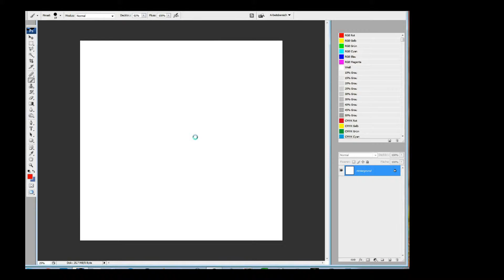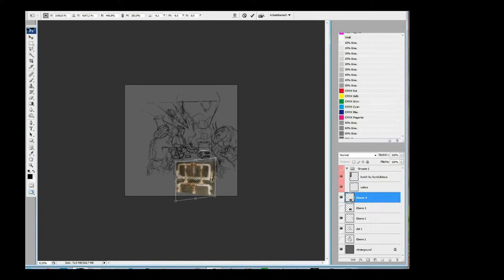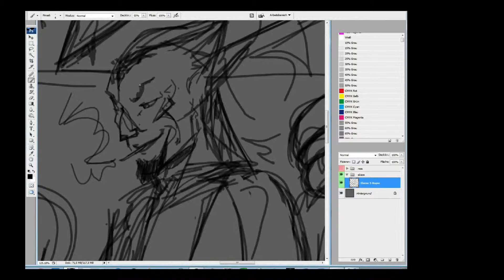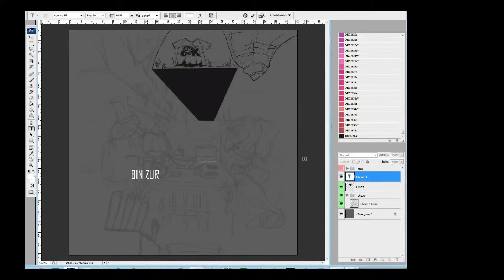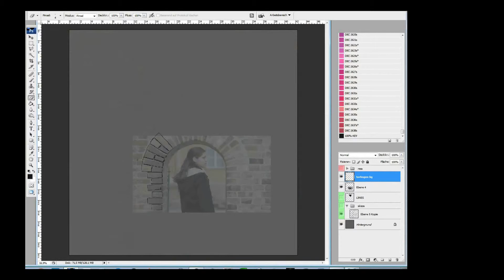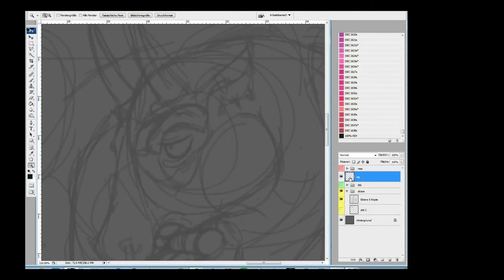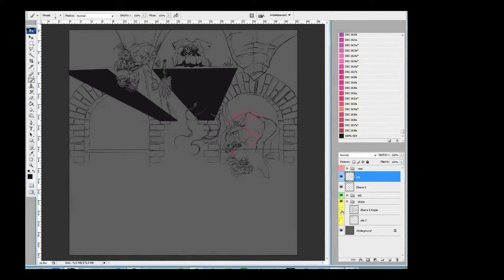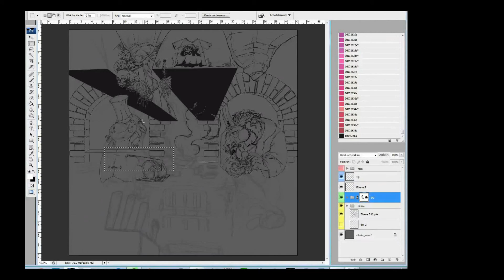Hells Kitchen WIP (Part1) - toonsup-Livestream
Heute wird es heiß! Hellkitchen

Streamzeit etwa 4 Stunden

Über fundierte Kritik über die Zeichnung erfreue ich mich sehr.
Bitte beachte: Die Fehlerteufel bitte ich, wie das kurze Aufblenden und so, zu verzeihen... bin derzeit dran eine passende Einstellung mit meiner Kamera und meines Microfon zu finden.

Vielen Dank!
LiddlBuddha (Toonsup-Team)

Drawings by LiddlBuddha Illustration